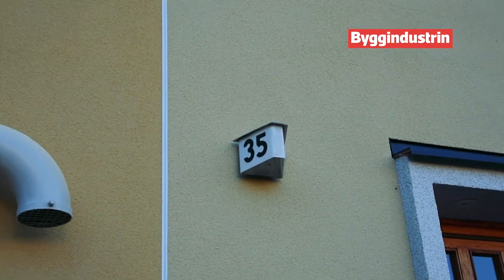Landsfogden - Nominerad 10 Årets Bygge 2016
Nomineringsfilm om renoveringsprojektet Landsfogden i Stockholm.
Kostnaden för uppvärmningen av hyreshusen från 1950-talet minskade med 80 procent efter totalrenoveringen. Nu nomineras kvarteret Landsfogden i Bagarmossen, Stockholm, till Årets Bygge 2016.
Medverkande:
Björn Schenholm, förvaltningsansvarig, Einar Mattsson Byggnads
Mikael Anjou, vd, Einar Mattsson Byggnads
Reporter/redigering: Johanna Åfreds